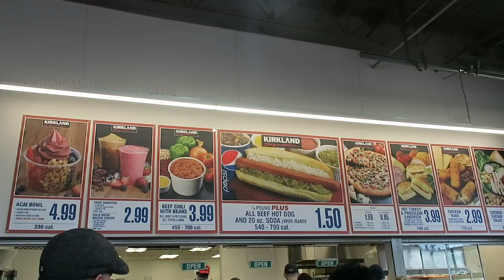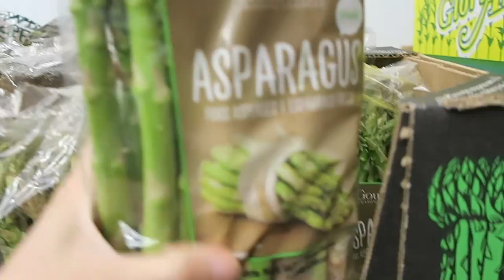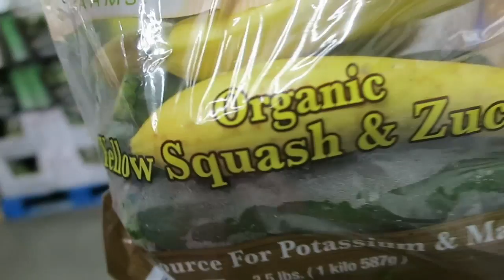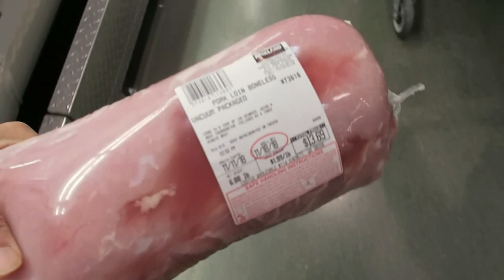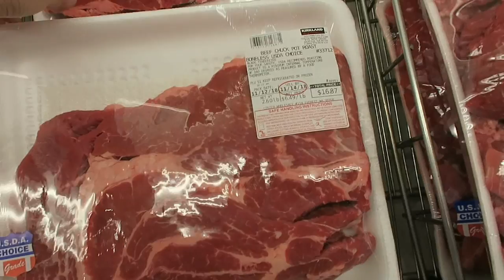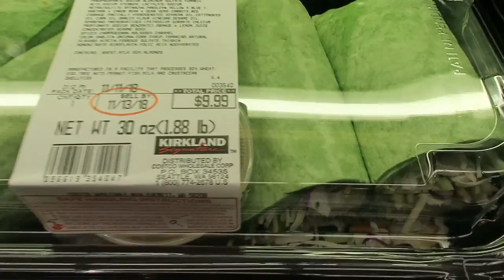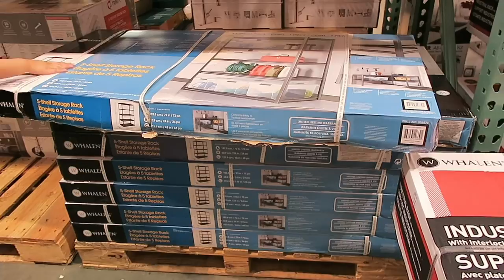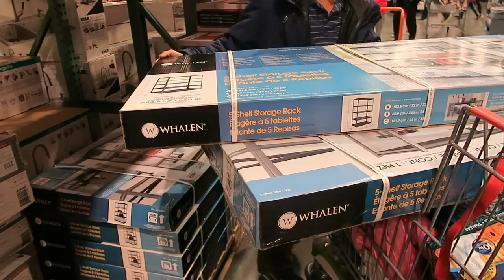Đi chợ costco ăn thức ăn miễn phí, Cuộc sống ở Mỹ.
đi chợ costco ăn thức ăn miễn phí,

Đây là trang mua hàng về Mỹ phẫm của Vinh NguyenThi Cuộc Sống Mỹ. Sản phẩm sản  xuất tại Mỹ không hoa chất Chiếc xuất tự nhiên